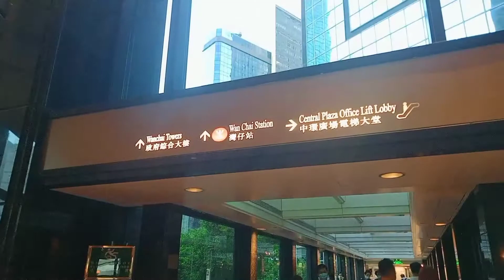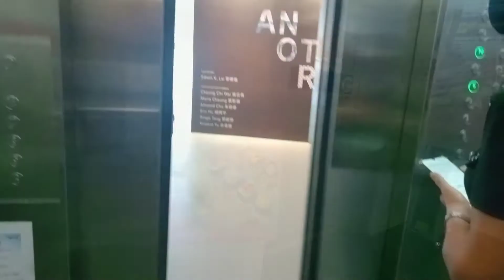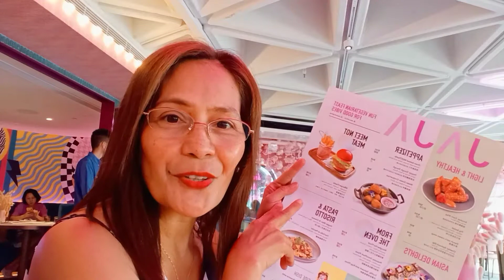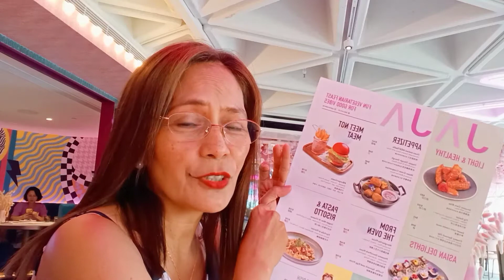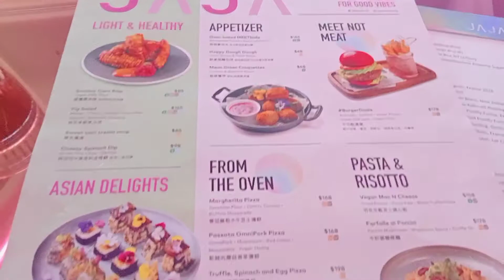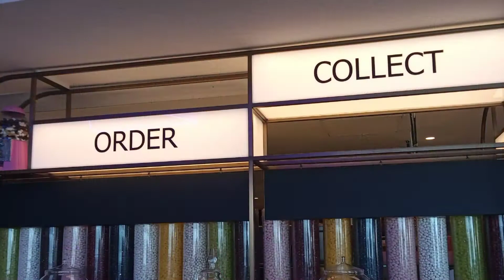JAJA UNLOCKED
Finally I had a chance to dine to this famous restaurant here in Hong Kong.
The most fashionable vegetarian delights to manifest wellness lifestyle

JAJA is a restaurant where originative and innovative vegetarian delights are served to brighten your picture-perfect moments in life!
Feast your plate with plenty of fashionable, healthy and delectable vegetarian options, meat-free dishes.